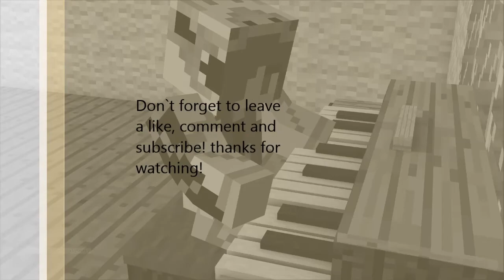Minecraft MarpleCraft!!!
Hey everyone welcome back! today i bring you. MarpleCraft! and awesome server with awesome people as well! i myself love this server already! :) you guys should all go check it out too!

Server IP: MarpleCraft.com